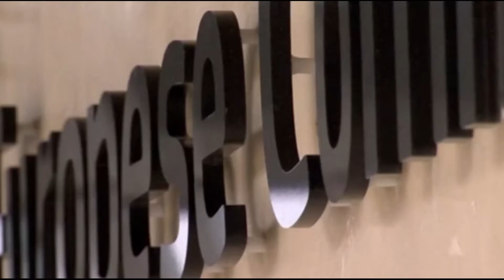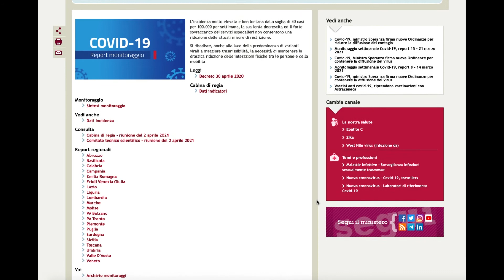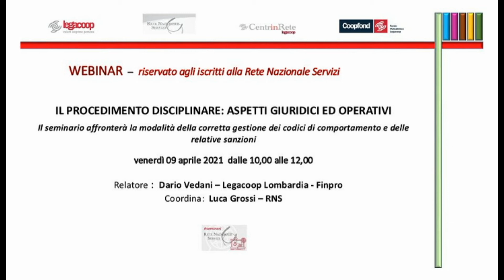Legacoop informazioni tv - 7 aprile 2021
💶 Decreto Sostegni - Al via ieri le audizioni a Palazzo Madama. Per Alleanza delle Cooperative è intervenuto Giancarlo Ferrari, direttore di Legacoop Nazionale: "Molte imprese non ce la fanno più". Venerdì prossimo alle 18 il termine per presentare emendamenti al testo.

🤝 Partito Democratico - L’incontro tra Alleanza delle cooperative e la nuova segreteria del PD. Il presidente Mauro Lusetti: per un’efficace implementazione del PNRR serviranno collaborazione tra pubblico e privato e una governance adeguata.

🎙️ Alleanza delle cooperative - Tre audizioni in Parlamento la settimana scorsa: sotto il cappello di Agrinsieme, prima alla Camera sulla nuova politica agricola comune (PAC) e poi al Senato, sul disegno di legge della Lega sul riconoscimento dell'agricoltore come custode dell'ambiente e del territorio. Mercoledì scorso alla Camera Eleonora Vanni, presidente di Legacoop sociali, è stata ascoltata in merito alla proposta di legge del M5S sull'introduzione sperimentale del metodo del budget di salute.

⛔ Covid-19 - Da ieri e per quindici giorni si applicano le misure della zona arancione nelle regioni Marche, Veneto e Provincia autonoma di Trento, mentre in Calabria, Campania, Emilia-Romagna, Friuli-Venezia-Giulia, Lombardia, Piemonte, Puglia, Toscana e Valle d'Aosta si applicano quelle della zona rossa per ulteriori due settimane.

🖌️ Webinar - venerdì 9 aprile seminario di Rete Nazionale Servizi sul provvedimento disciplinare, partecipano Dario Vedani per Legacoop Lombardia e Luca Grossi per RNS.